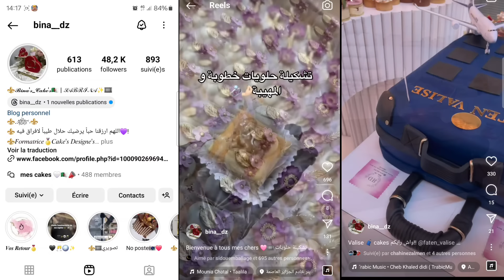كايك ديزان بديكور النجاح 🧑‍🎓👩‍🎓 .. فيديو فيه كامل الخطوات و مراحل التشكيل و الديكور من الألف للياء